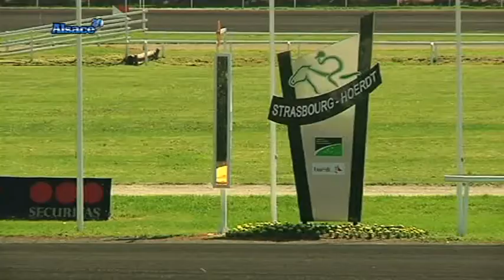Quinté+ de Hoerdt: les Alsaciens sont-ils joueurs?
Sites webs/blogs, copiez cette vidéo avec le bouton "Intégrer" !
 Entretien avec Daniel Butcha, directeur Grand Est du PMU.